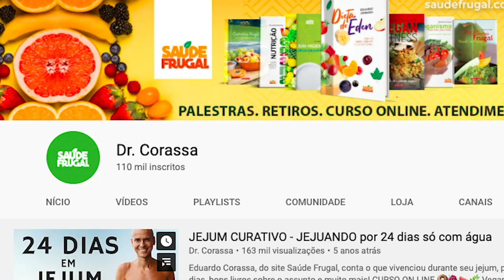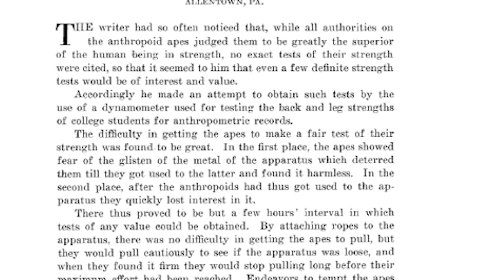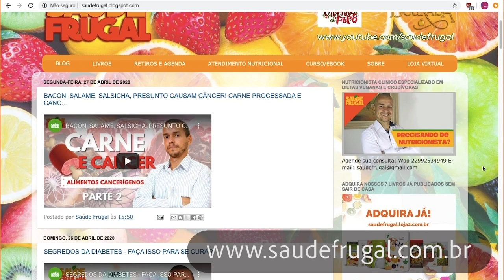COMO EU PERDI 30 QUILOS! COMO EU MALHO PARA FICAR SARADO Barriga tanquinho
Quer emagrecer, secar a barriga e ver como um nutricionista crudívoro malha para ficar sarado?
Depois de quase 14 anos vivendo de comida crua, o nutricionista Eduardo Corassa, mostra como faz atividades físicas, malha, se mantém em forma e magro, e "sarado" para um ex-obeso, sedentário e doente.  Quer ficar trincado, sarado com a barriga tanquinho, perder gordura corporal e aumentar massa magra? Assista até o final para ver como reverti a obesidade, sequei a barriga e e me mantenho saudável.